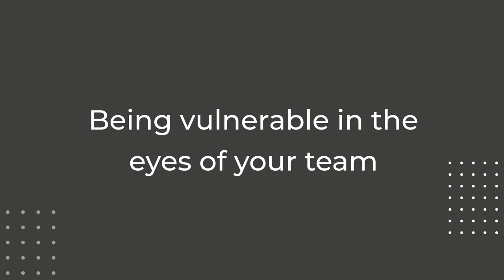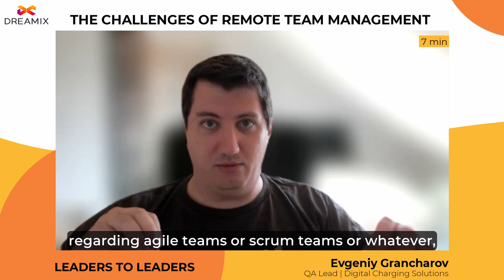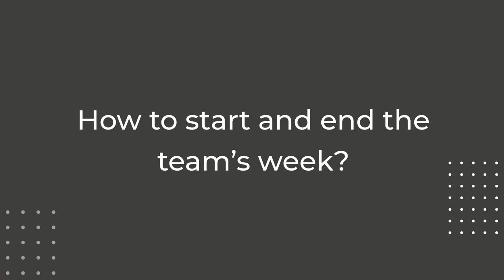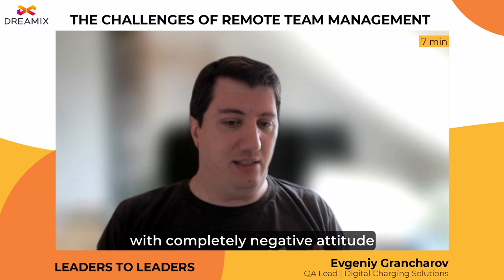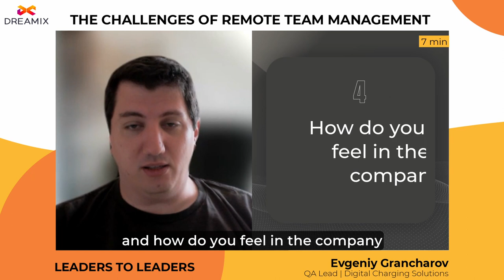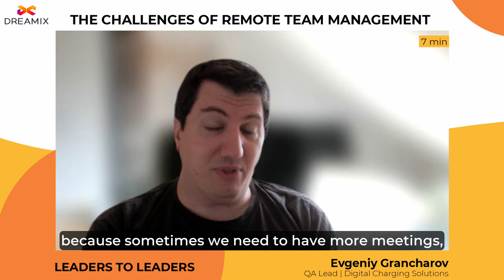Managing a Remote Team, QA Lead Evgeniy Grancharov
Evgeniy Grancharov is QA Lead at Digital Charging Solutions, a Berlin e-mobility company. He openly talks about how he has overcome the remote management barrier and today nails a big team management with a few smart hacks.

In these conversations Dreamix shows real management and innovation hacks from industry leaders to industry leaders. We hope you enjoy them!

Song                                Better Again
Artist                                Ziv Moran
Album                              Smoke